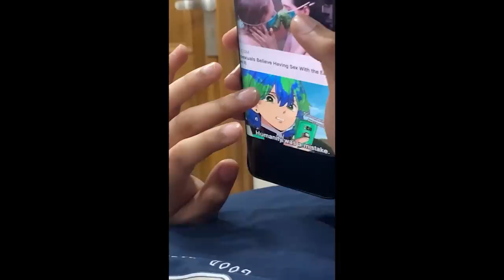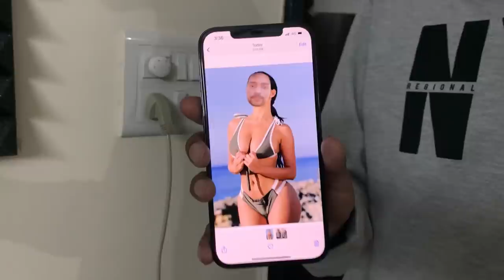I GAVE THEM THE MOST EXPENSIVE GIFTS | LAKSHAY CHAUDHARY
Most Expensive Vlog with Most expensive car and most expensive phone.